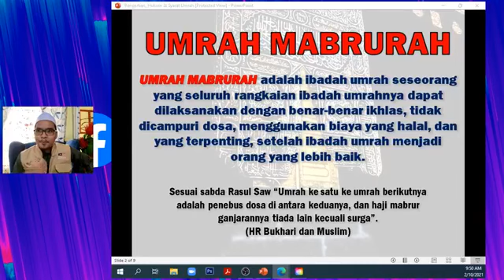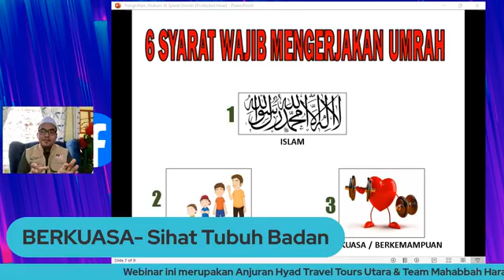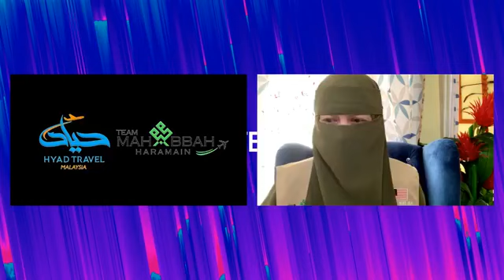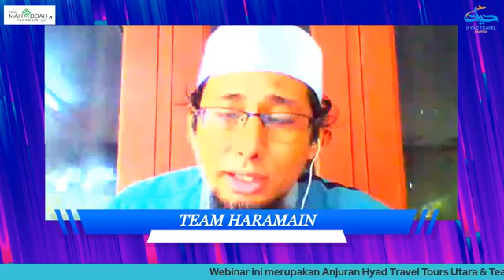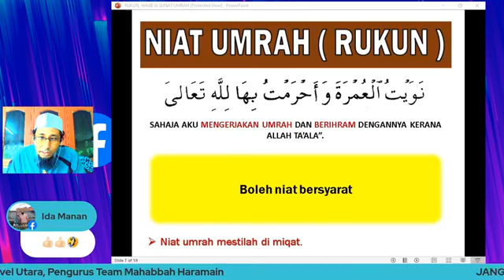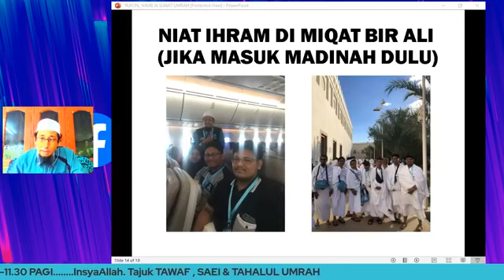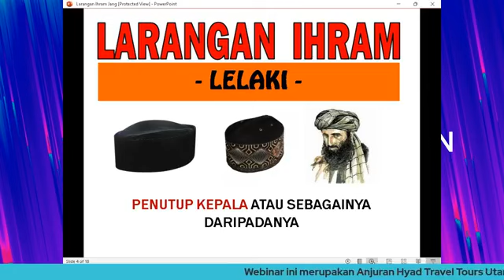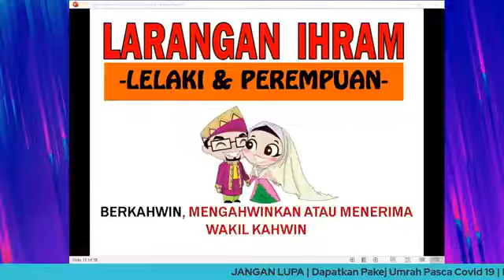Kursus Umrah Online TMH Siri 2 (2/10/21) - MAKNA UMRAH, SYARAT, RUKUN, WAJIB, SUNAT & LARANGAN IHRAM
2 Oktober 2021
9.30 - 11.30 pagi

Pengertian Umrah, Syarat Umrah, Rukun Umrah, Wajib Umrah, Sunat Umrah dan Larangan Ihram

Anjuran Team Mahabbah Haramain (TMH) & Hyad Travel & Tours Sdn Bhd